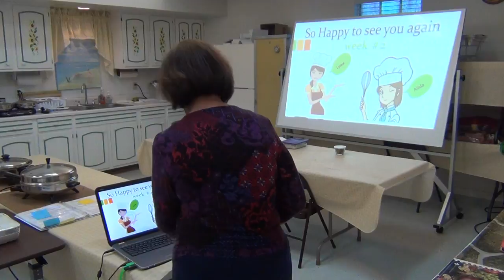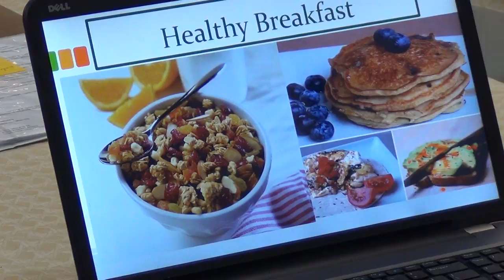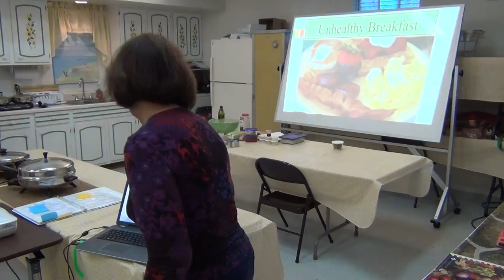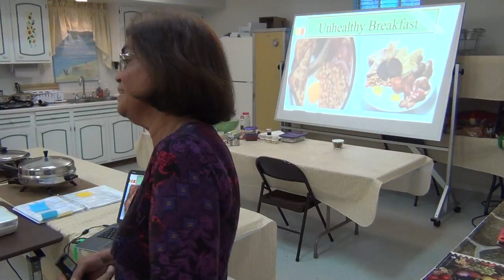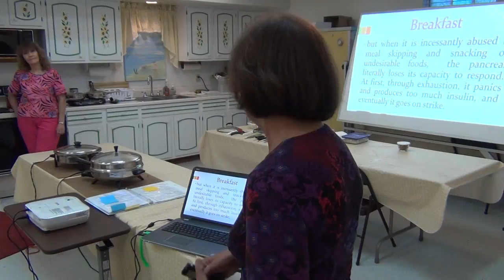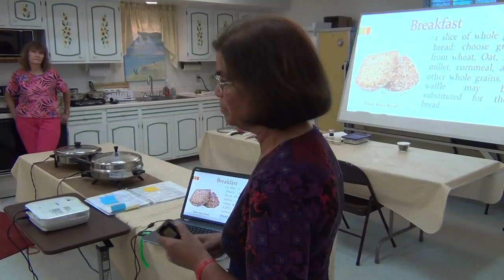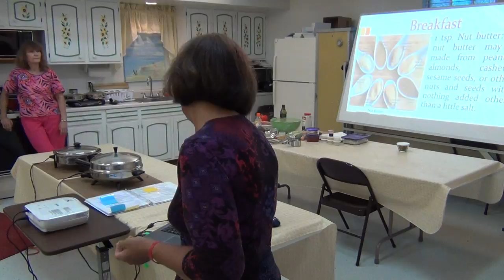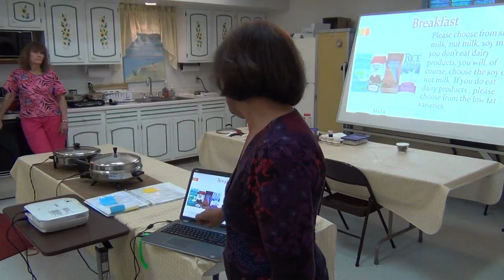NSBSDA - Healthy Cooking Class - September 15th, 2014